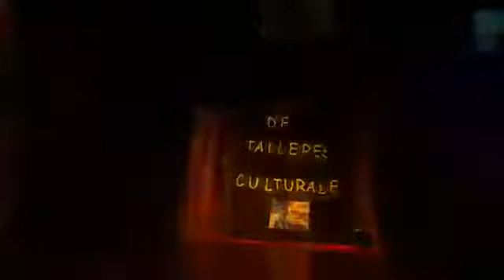Suyay kalen Cierre talleres 2017